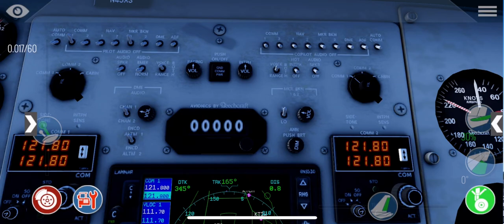Flight sim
Aviation